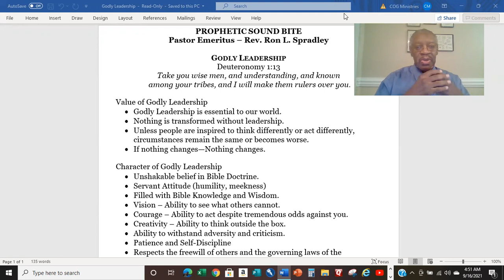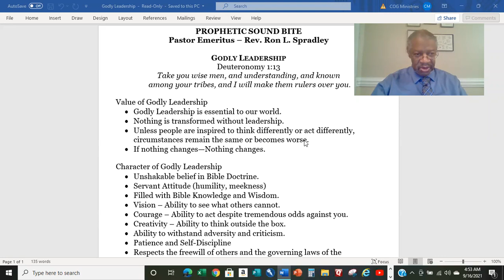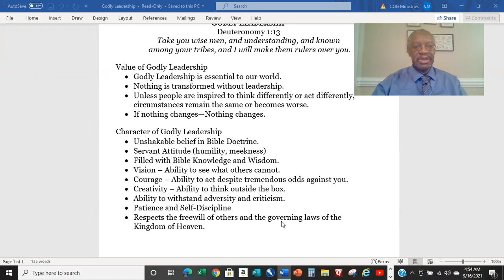09/16/21 Godly Leadership Prophetic Soundbite